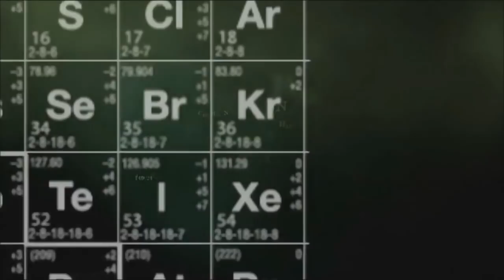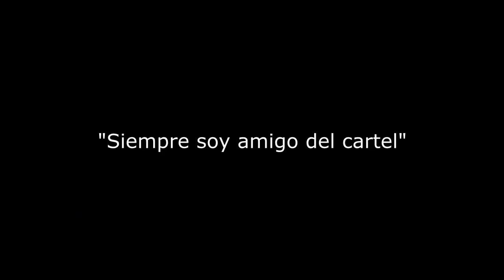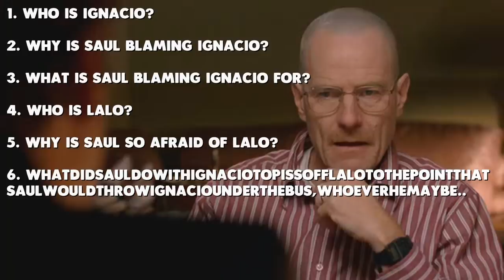It Wasn't Me It Was Ignacio! EXPLAINED Season 6 Better Call Saul Nacho & Lalo in Breaking Bad?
Hey guys, in this video I'll be breaking down the famous lines; "it wasn't me, it was ignacio, he's the one! Siempre soy amigo del cartel! Lalo didn't send you? No Lalo?" From Breaking Bad Season 2 Episode 8, "Better Call Saul."
I'll also be breaking down and discussing the characters Nacho, (aka Ignacio Varga,) along with Lalo, (Eduardo Salamanca,) going into Better Call Saul Season 6!
Does Lalo live? Does Lalo die? Where is Nacho during Breaking Bad?